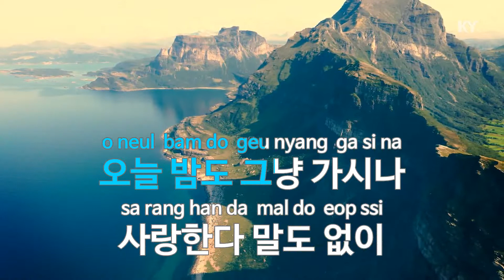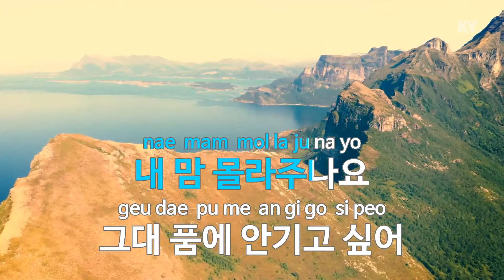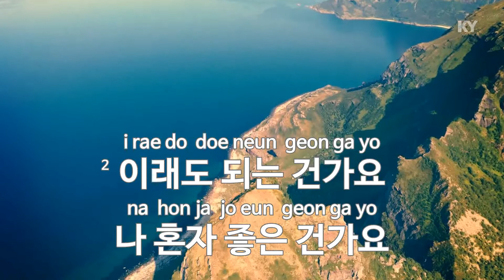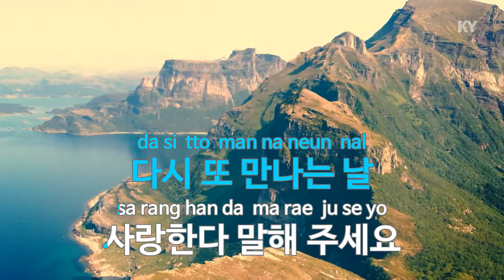사랑할래요 - 채희(I want to love you - Chae Hee) (KY.88537) / KY Karaoke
★ 곡 정보 ★
번호 : 88537
제목 : 사랑할래요
가수 : 채희
작사 : 김석근
작곡 : 송광수

Copyrightⓒkeumyoung